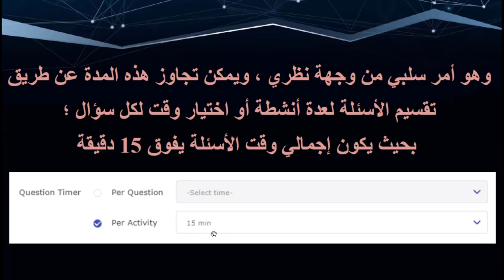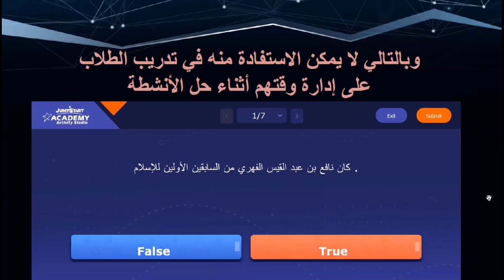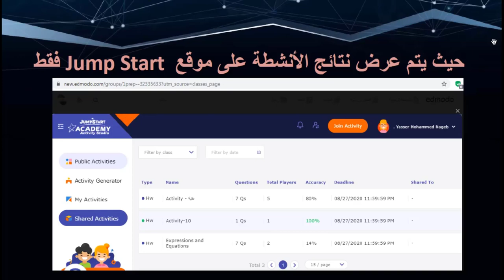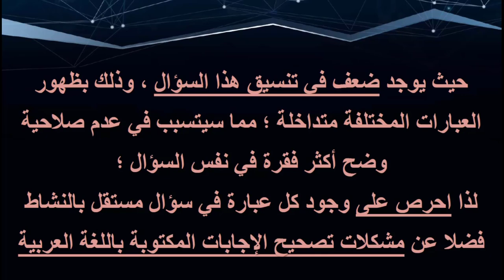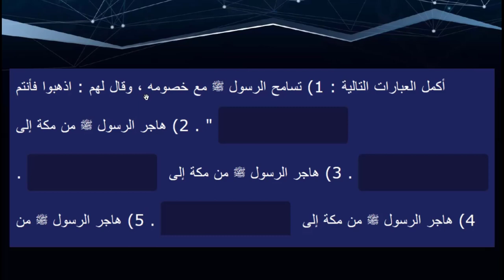Edmodo - حساب المعلم (15) - عيوب أنشطة الألعاب التعليمية (Jumps Activity)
في هذا الفيديو نعرض لكم مزايا أسئلة الألعاب التعليمية .

وهو الفيديو الخامس عشر من سلسلة شرح حساب المعلم على منصة إدمودو التعليمية

انظر أيضا ..